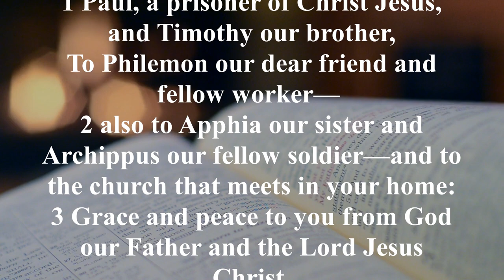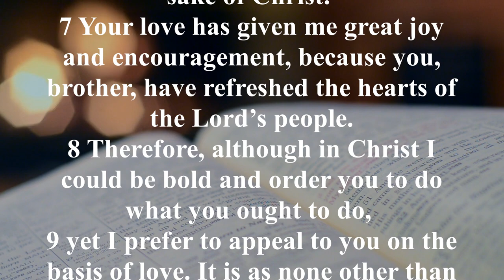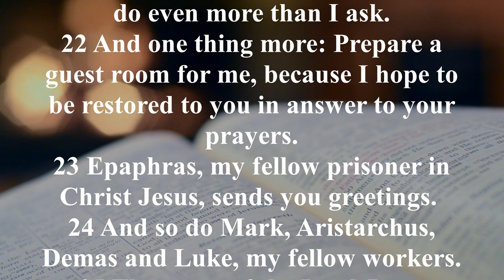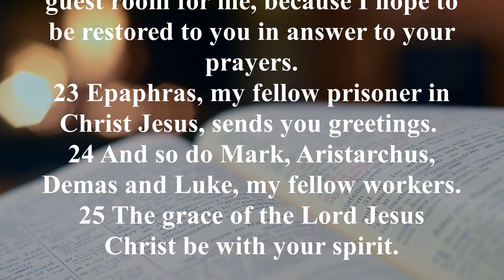NIV 57 Philemon New International Version High Quality [AudioBible with Text]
God's revelation to humanity is very intimate, as the letter to Philemon tells us.
More formal biblical texts, such as the Gospels or the epistle to the Romans, or even Paul's letters to the churches of Philippi and Colossae, may give the idea that God does not care about or have time for the sorrows and sufferings of a single home.
Philemon is one piece of solid evidence to the opposite, demonstrating that high principles like God's love, forgiveness in Christ, or humanity's intrinsic dignity have genuine and relevant influence in everyday life.
The book of Philemon demonstrates how such concepts may and should have a dramatic impact on the lives of Christians.